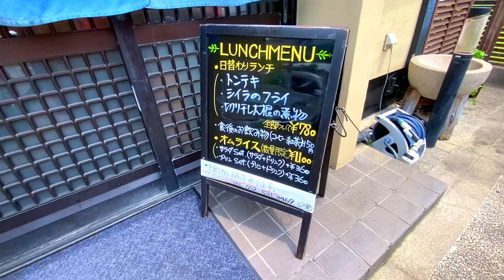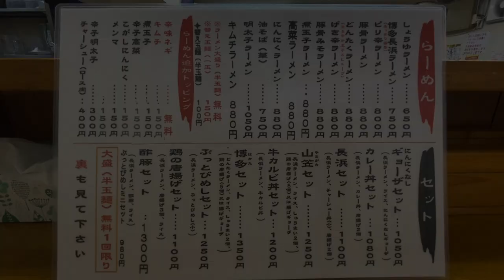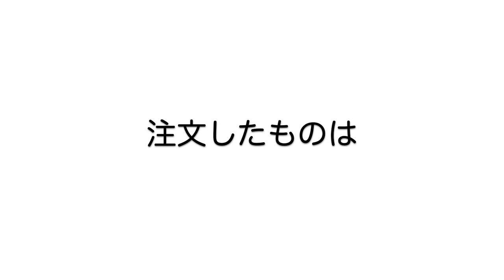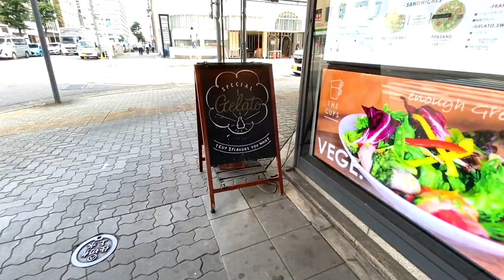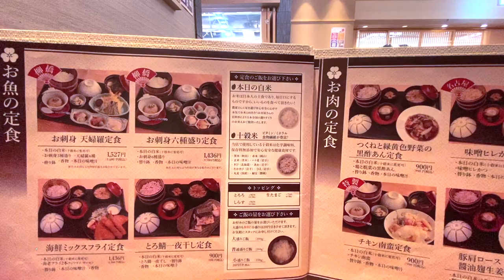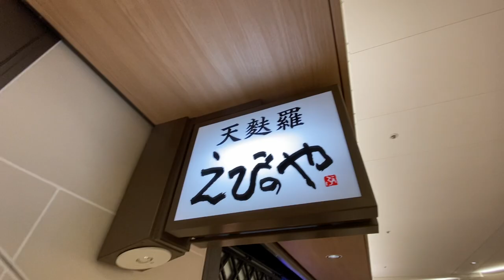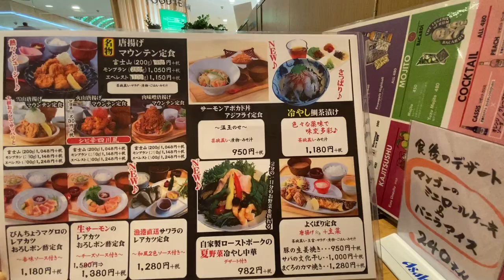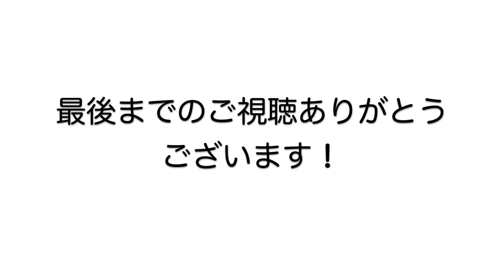【孤独な女ひとり旅】週末もグルメ旅/超人気店ルッカさん/暑くても食べたくなる鉄板メニュー【Foods You Need】【The Ultimate List】【名古屋観光・グルメ】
8月に入り8月6日より名古屋に自粛要請、その後非常事態宣言も発表されmask mamaはまたまた地元名古屋グルメ旅を続けております！今回は動画の中のさし絵は名古屋市熱田区の白鳥庭園の風景を入れてみました。夏の涼をお楽しみください！
名古屋では気温の高い日が続いていますのでなんとなく今回の動画はスタミナ食って感じになってしまいました💦

●白壁カフェ 花ごよみ
名古屋市東区主税町4-72 アーバニア主税町1F
●いち寅
名古屋市西区浅間1-44
●キッチン はせ家
名古屋市東区泉1-21-1
●ラーメン長浜華
名古屋市中区千代田4-22-1スクエアービル1F
●MACCARONI (マカロニ名古屋店)
名古屋駅構内名古屋うまいもん通り 広小路口
●Lucca (ルッカ)
名古屋市中区東桜2-22-15いずみビル1F
●sora cafe 01 THE STAND (ソラカフェ 01)
●THE CUPS (ザ カップス FUSHIMI)
名古屋市中区錦2-14-1
●ためつ食堂
名古屋市中村区名駅4-5-26
●甘処 いまい
名古屋市中区栄3-5-1 名古屋三越 栄店B1F
●えびのや サカエチカ店
名古屋市中区錦3-23-18サカエチカ
●ロンフーパティオ 名古屋パルコ店
名古屋市中区栄3-29-1 名古屋パルコ西館7F
●お台所ふらり 栄スカイル店
名古屋市中区栄3-4-5 スカイル9F
●長尾 中華そば
名古屋市中村区名駅1-1-4
JR名古屋駅 名古屋うまいもん通り